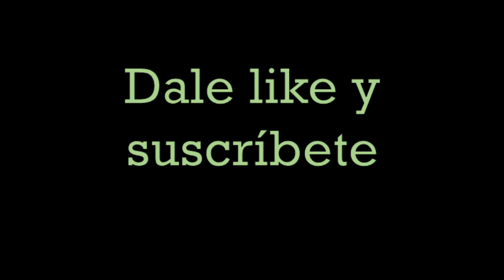LA TRISTEZA por Anton Chejov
Un cochero acaba de perder a su hijo y lo único que quisiera es desahogar su corazón, si tan solo alguien se prestara a escucharlo en aquella miserable noche de invierno.

+++ LIBROS DE DOÑA MIAU